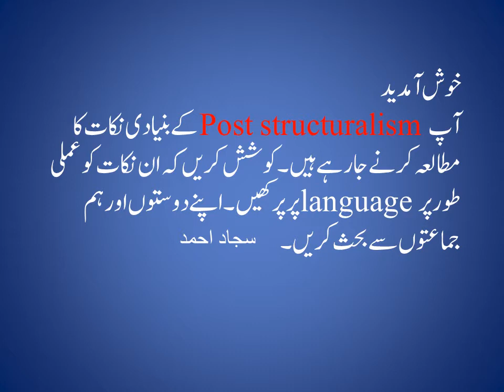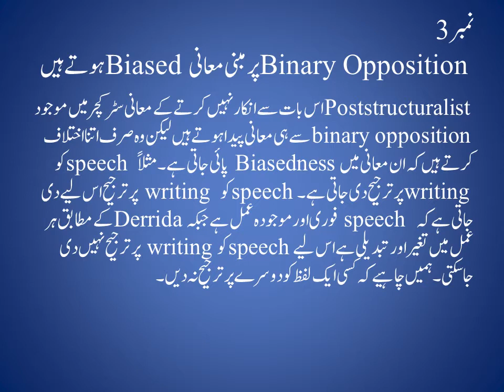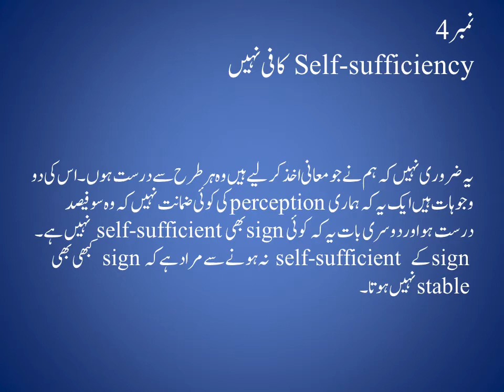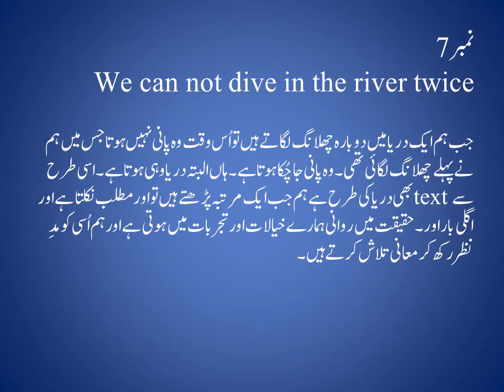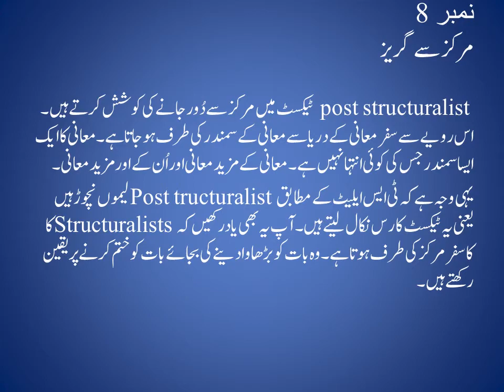10 basic points of PostStructuralism | Post structuralism in hindi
Post Structuralism emerged and worn the crown in 1960s. The prominent scholars like Derrida and Foucault were the structuralists first. They figured out the system and pointed out some misconception in the structuralism like  impossibility of picking up the 100 percent right meanings.lets see what are 10 basic points of Poststructuralism that lay down the foundation of the theory. SAJJAD AHMED

~MORE VIDEOS ON SAME TOPIC~

~AUDIENCE~

Post structuralism in Hindi/Urdu
Poststructuralism and modernism
Poststructuralism and deconstruction
Poststructuralism literary theory
Poststructuralism in International relations
Post structuralism in Literature
Post Structuralism in Linguistics
Post structuralism and structuralism
Post Structuralism in Political science

~SOCIAL MEDIA~